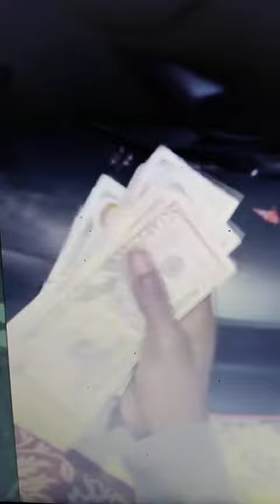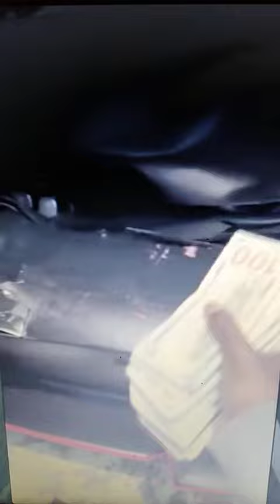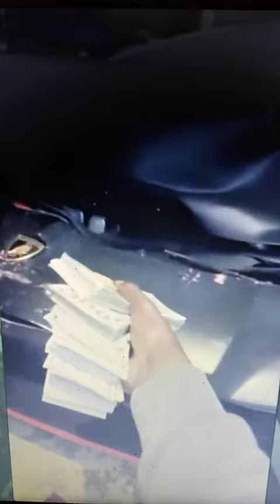SniperGang Jackboy CRASHED His Lambo.